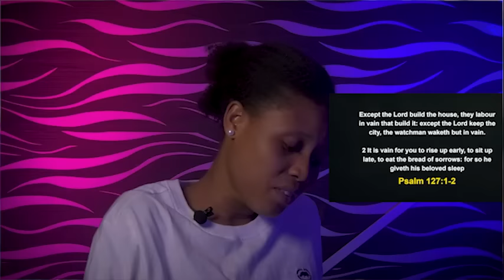TUESDAY MIDNIGHT BLESSINGS, 2ND JANUARY 2024- Apostle Joshua Selman | Good Word Before You Sleep